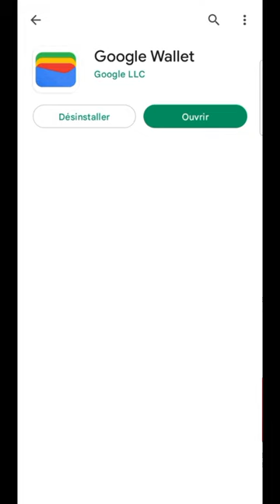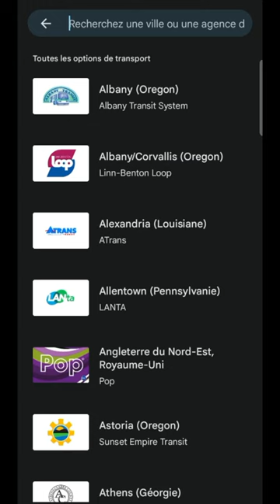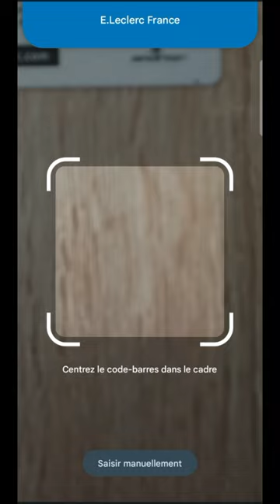Ajouter un BILLET sur WALLET, comment mettre une ticket ou titre de transport dans Google Wallet